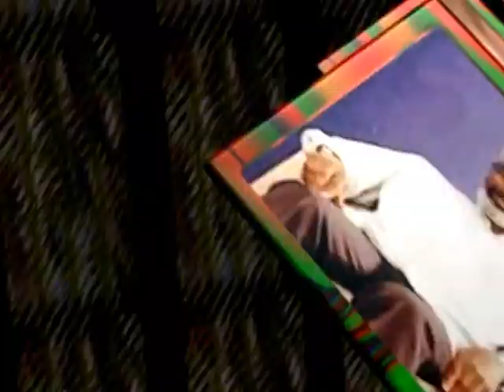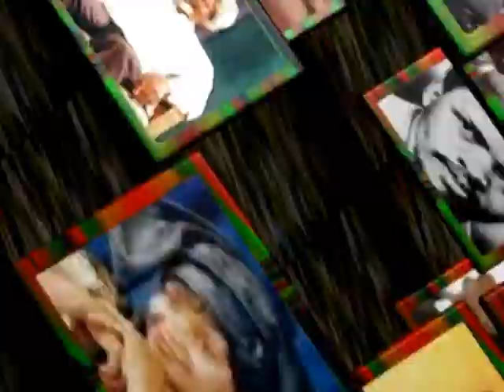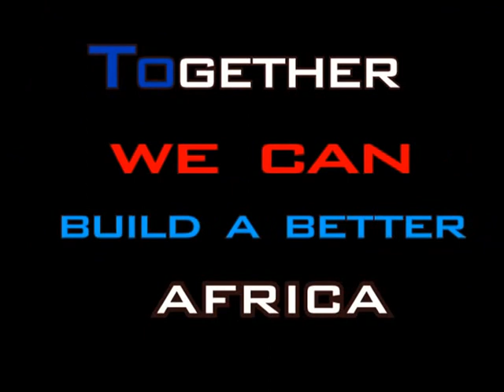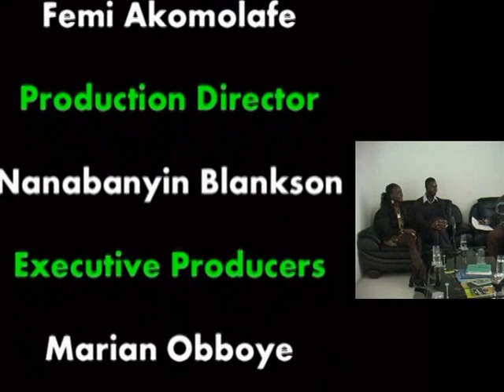Focus on Africans interview with Khalil Dukuly and Joyce Koster